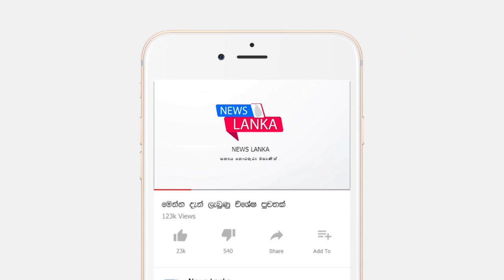BREAKING NEWS | Special speech Namal Rajapaksa